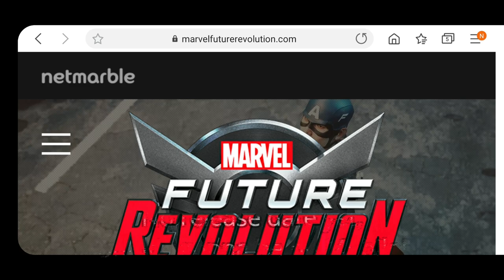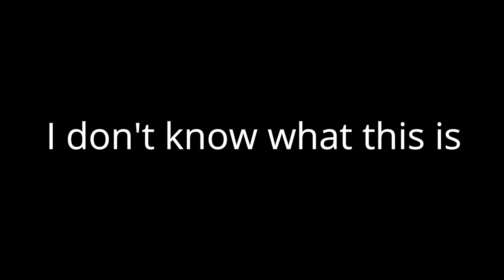Marvel Future Revolution - Mobile Open world RPG - Trailer and In-game Footage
while editing this video, I could not stop shivering and drooling , at the same time.
I want to play Doctor Strange!!

Music taken from Youtube Library

THEY ARE EITHER BELONG TO NETMARBLE, MARVEL, OR WHOEVER THAT OWN THOSE COMPANIES